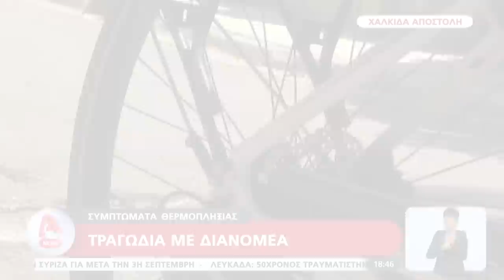Ο πρόεδρος του Εργατικού Κέντρου Εύβοιας για τον θάνατο του διανομέα από θερμοπληξία στη Χαλκίδα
Ένας 46χρονος εργαζόμενος που έκανε διανομές με ποδήλατο μέσα στον καύσωνα για ψητοπωλείο, πέθανε στην Χαλκίδα, μετά τη διακομιδή του την Πέμπτη στο νοσοκομείο της πόλης, με συμπτώματα θερμοπληξίας! Ο εργαζόμενος γύρισε σπίτι του σε άσχημη κατάσταση και εκεί κατέρρευσε.

Ο εργαζόμενος, όπως καταγγέλλει το Εργατικό Κέντρο Εύβοιας «σύμφωνα με μαρτυρίες και όπως ήταν ευρύτατα γνωστό, δούλευε - πιθανότατα ανασφάλιστος - σε κατάστημα εστίασης του κέντρου της Χαλκίδας, κάνοντας διανομές με ποδήλατο μέσα στον καύσωνα».